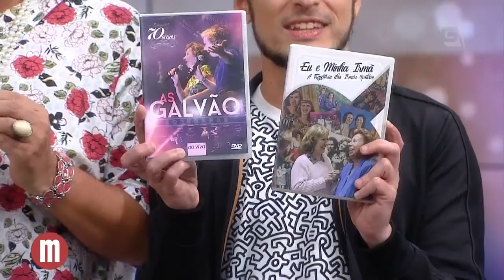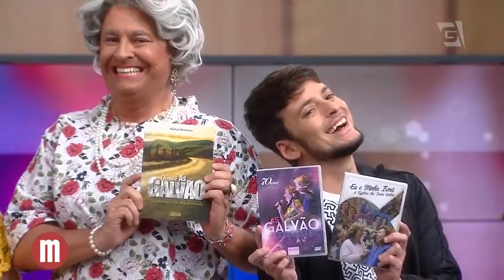Musical: Barra da saia - Mulheres (25/01/18)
Como não amar o show dessas mulheres maravilhosas??